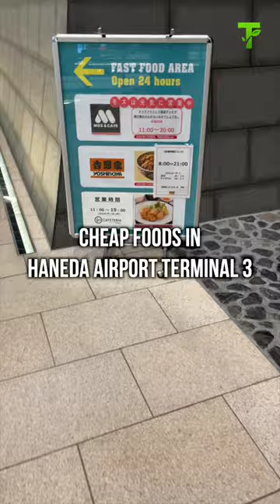Cheap Foods in Haneda Airport Terminal 3